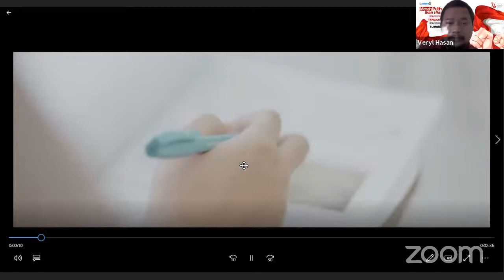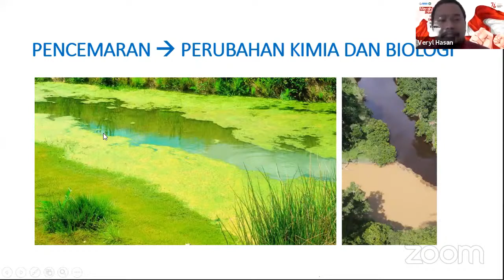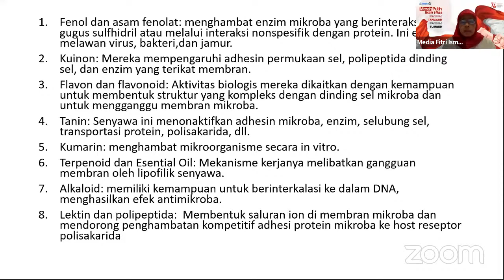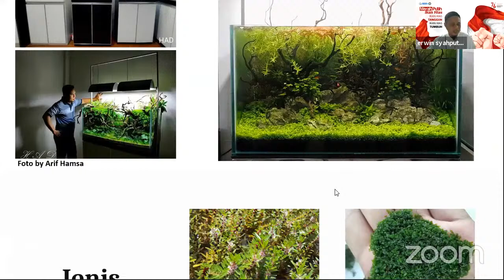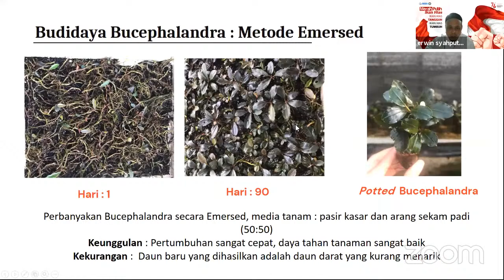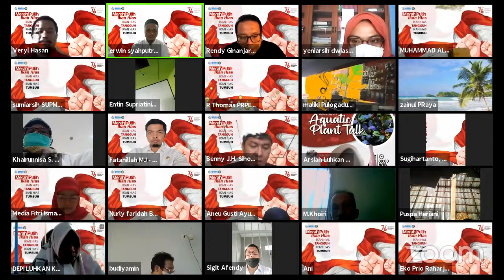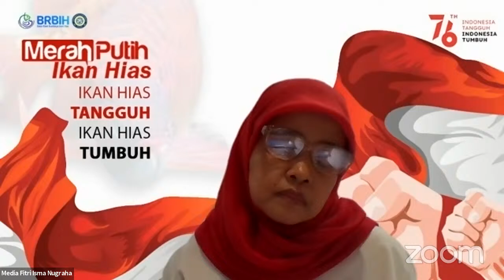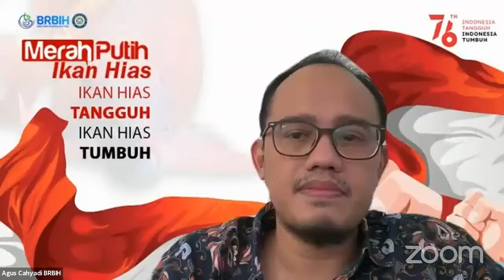Webinar Aquatic Plant Talk #5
Bapak ibu yang ingin bertanya silahkan mengajukan pertanyaan melalui form berikut

Bapak dan Ibu berikut link untuk mendownload materi dan sertifikat:
(Untuk sertifikat bisa didownload mulai besok pagi)